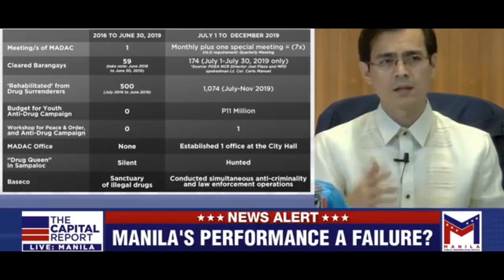PANGULONG DUTERTE SUPORTA SA FB LIVE NI YORME (walang masama sa ginagawa ko trabaho lang)